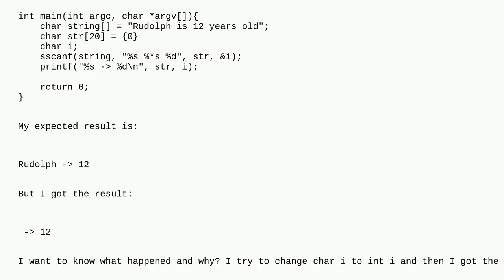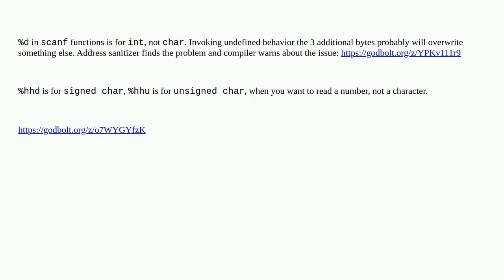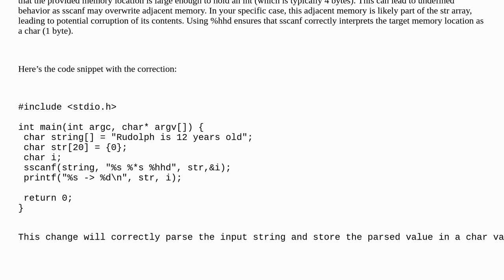sscanf gave me unexpected result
A special thanks goes out to the community

  c scanf